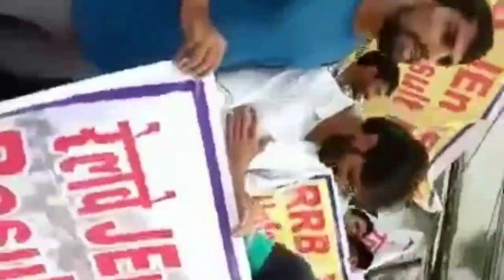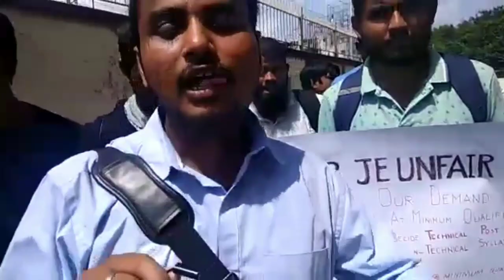फिर मिला धोखा? Railway Recruitment Board ने किया यह कैसा खेल?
Railway Recruitment Board द्वारा रेलवे जूनियर इंजीनियर पोस्ट के लिए की गई भर्ती में व्यापक अनियमितता का आरोप प्रतिभागियों द्वारा लगाया गया ह

आरआरबी की इस परीक्षा में टेक्निकल पढ़ाई करने वाले बच्चों को एक बार फिर धोखा मिला है; ऐसा टुकड़ों टुकड़ों में आयोजित आंदोलनो में कहा जा रहा है।
आरआरबी की परीक्षा के प्रतिभागियों ने जो आरोप लगाया उसे टुकड़ों टुकड़ों में हम जोड़कर आपके समक्ष रख रहे हैं।
 इस पर अलग से भी वीडियो करूंगा।